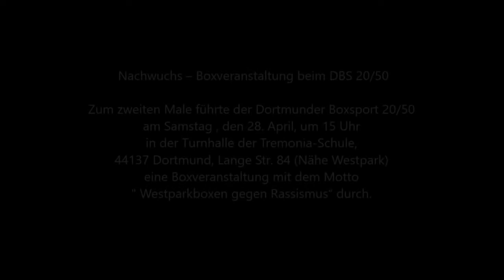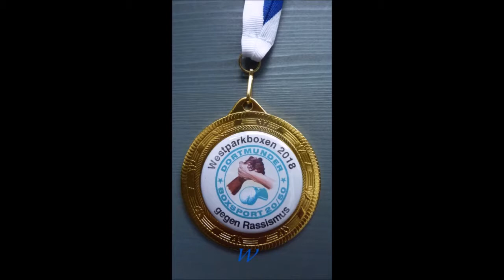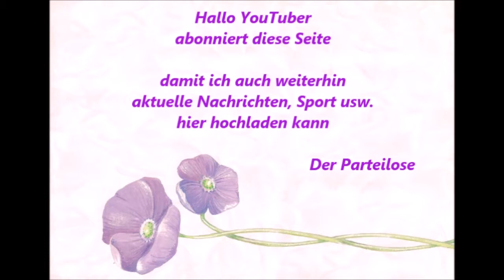240 * Der Sportler * Boxen * A. Bouhajra (FK Lünen) vs. M. Weichhaus (Vikt. Dortmund) * 28.04.2018